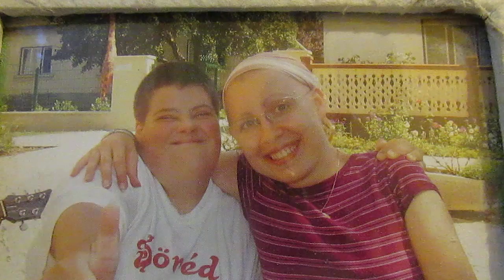Halász Judit - Semmi sem tökéletes (Jól, csak a szívével lát az ember...)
Gróf Georgina Zsófia előadásában